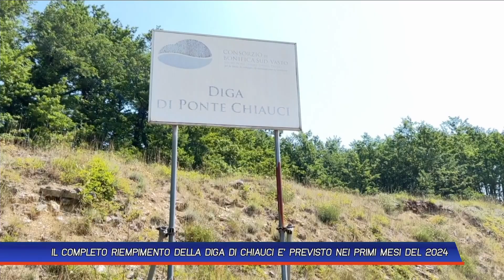IL COMPLETO RIEMPIMENTO DELLA DIGA DI CHIAUCI E' PREVISTO NEI PRIMI MESI DEL 2024